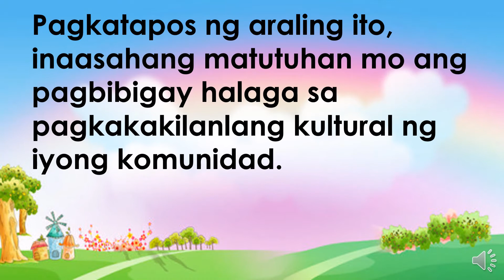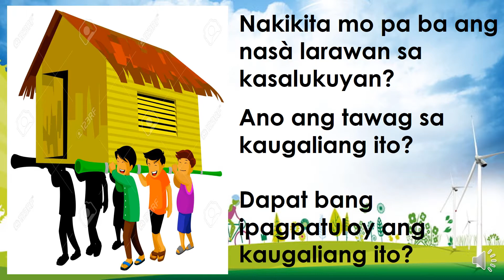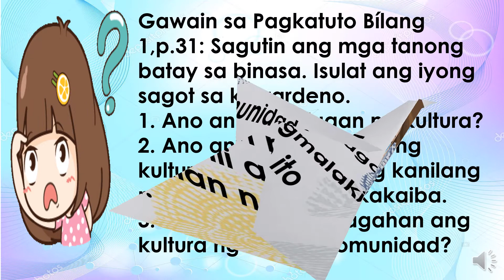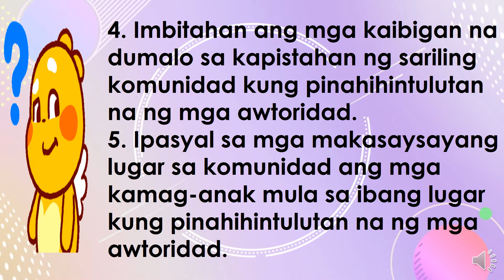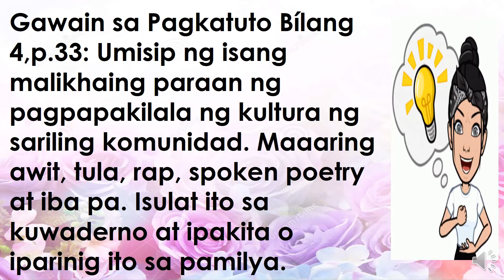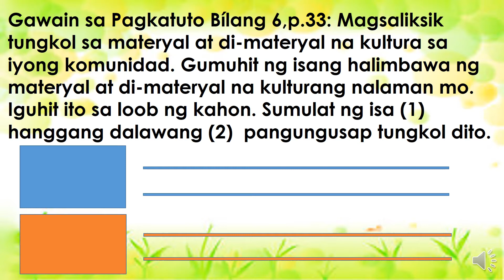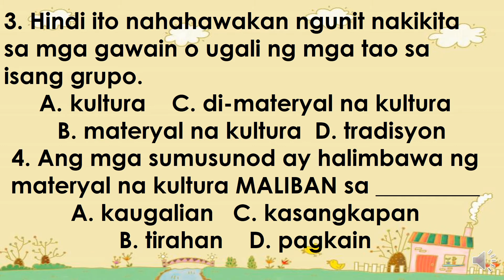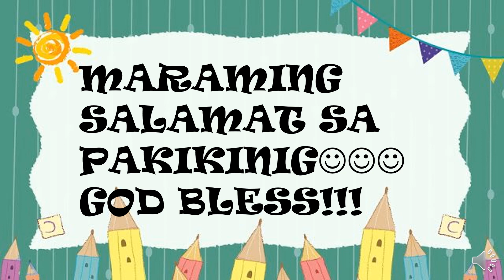Q2 AP2 WK8 Kahalagahan ng Pagkakakilanlang Kultural ng Komunidad